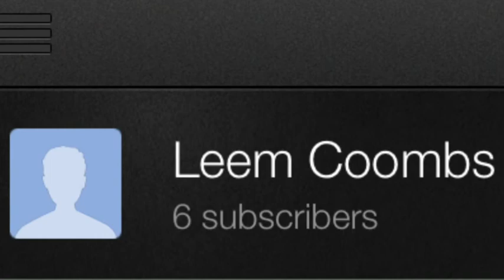People To Subscribe To